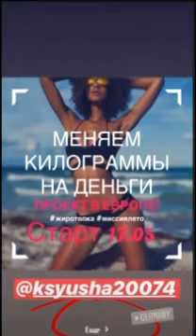Алиана Устиненко. Поплавали на лодочке)))